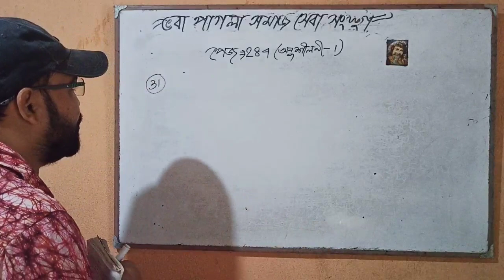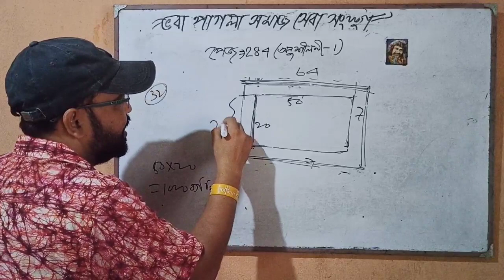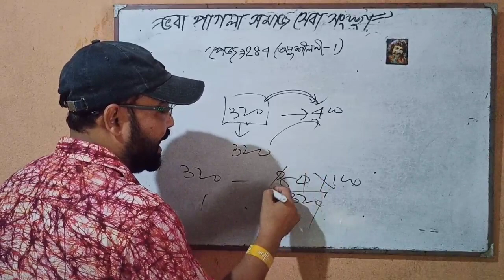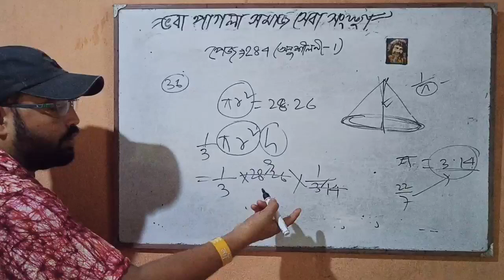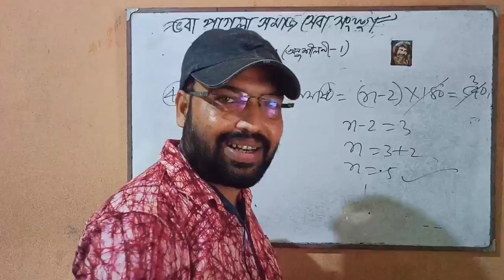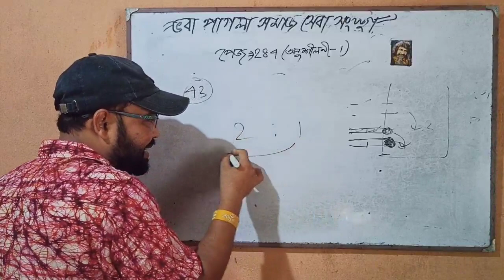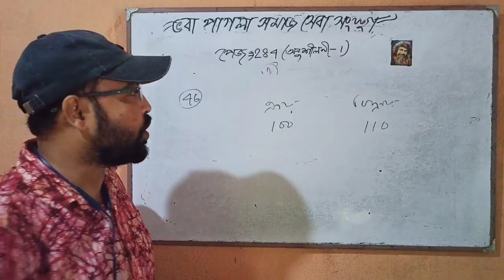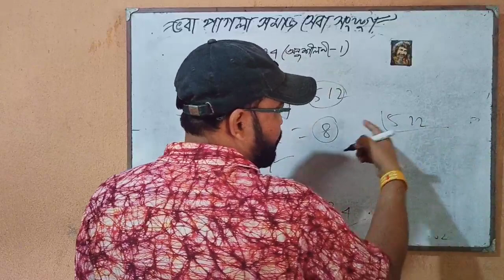Chanchal Ghosh Sir অনুশীলনী -1 Math।। part -3।। page -284।।Gautam Sir।।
তুমিও পারবে বন্ধু, কারণ তোমার মধ্যে কোন কিছু কম নেই, মনের থেকে ভয় দূর করো,মনে সাহস রেখে প্র্যাকটিস শুরু করো, সব সময় মনে করবে যে আমি পারবো। দেখবে তুমি অবশ্যই পারবে, তোমাদের অংকের প্রতি ভীতি, মনের দুর্বলতার জন্য তোমরা অংক পারোনা, একটা কথা মাথায় রাখবে সাহসীরাই জয়ী হয়।

 ভিডিও গুলো সম্পন্ন দেখবে, সুন্দর করে বোঝানো আছে, মনোযোগ সহকারে কথাগুলো শুনবে, তুমিও পারবে।

 চ্যানেলটি খোলার উদ্দেশ্য দুর্বল ছাত্র-ছাত্রীদের জন্য।।